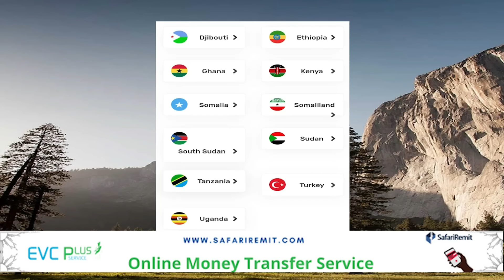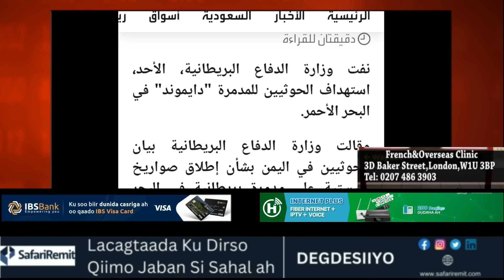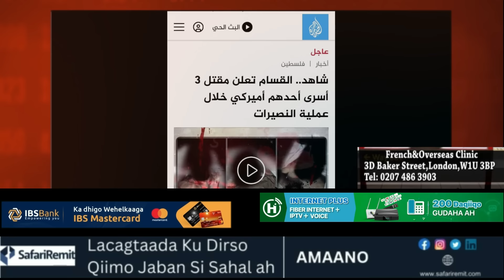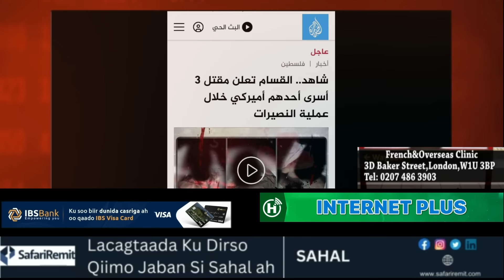Xaalada Badda Cas oo caawa markale baraka maleh gaartay:Xuuiyiinta oogaraacay markab dagaal ingiris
Xaalada Badda Cas oo caawa markale baraka maleh gaartay:
Xuutiyiinta ayaa madaafiic ladhacay Mid ka mid ah maraakiibta dagaalka ee ingiriisku ku dhaarto, Was Gashandhiga ingiriiska oo af labadii qeylisay,